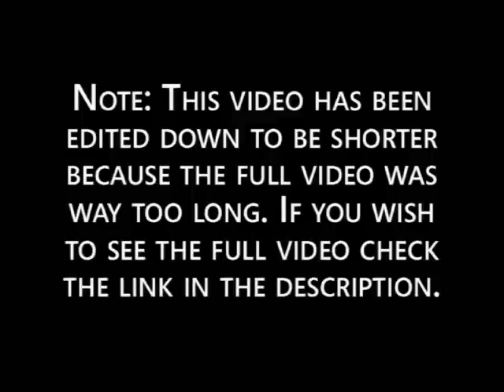Let's Play Star Fox 64 [Blind]: Part 9 | The Assault on Area 6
Finally escaping from Macbeth in the most brutal and hilarious way possible just to enter a new level where my idiocy screw me over for a long time once more. Oh boy, here we go with Area 6!

Star Fox 64 copyright Nintendo 1997, 2011